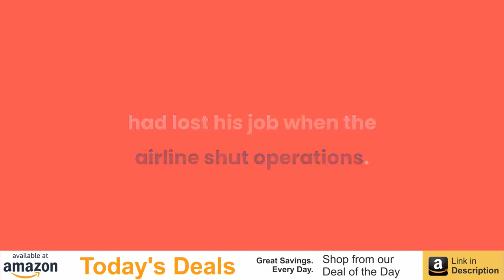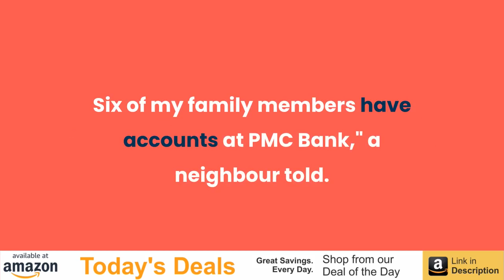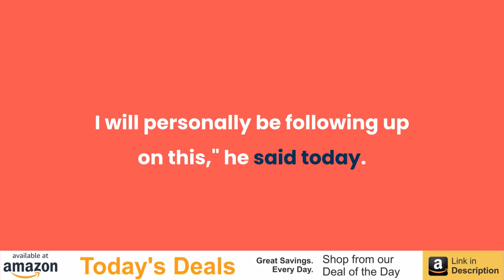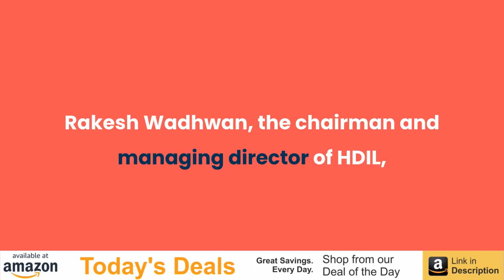Man With 90 Lakhs Deposit In Crisis-Hit PMC Bank Dies Hours After Protest